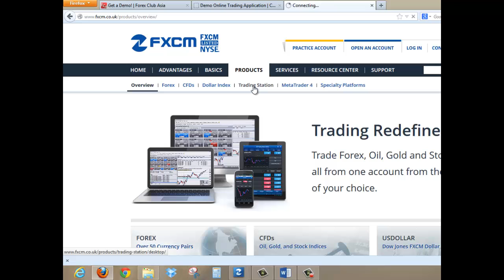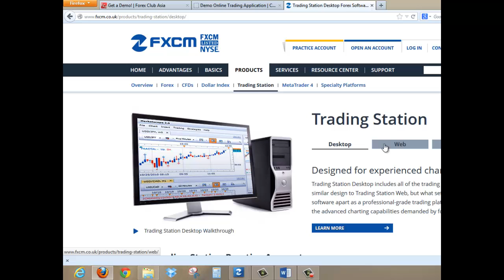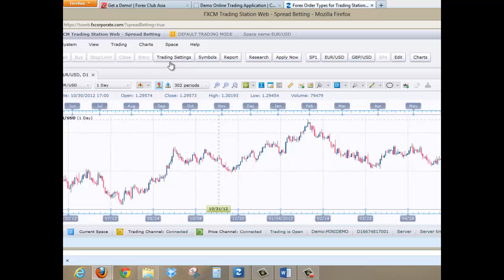Using FXCM on Mac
Using the FXCM Trading Station on Mac